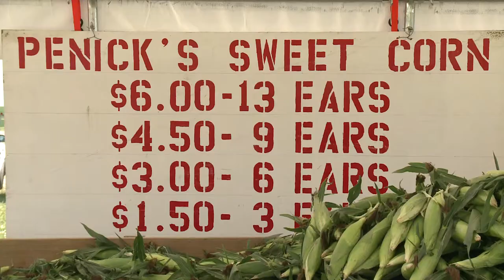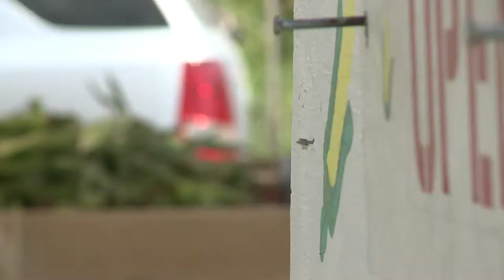"Oh, Sweet Corn"